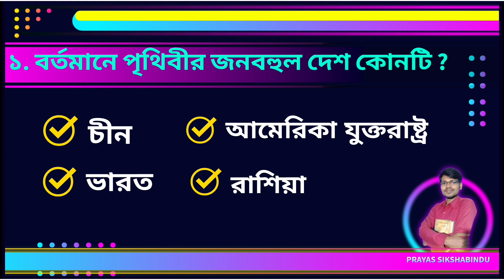বর্তমানে পৃথিবীর সবচেয়ে জনবহুল দেশ কোনটি ? | Prayas Sikshabindu | Joydevdas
আমাদের youtube channel অনুসরণ করুণ আর পুঙ্খানুপুঙ্খ শিক্ষা মূলক ভিডিও লাভ করুণ
এখানে আপনি ব্যাকরণ বা গণিত বিষয়ক প্রশ্নও জিজ্ঞাসা করতে পারেন ৷ সর্বদাই আপনার পাশেই পাবেন "প্রয়াস শিক্ষাবিন্দু" কে ৷

🔅 আর আমাদের Facebook page অনুসরণ করতে পারেন---

🔅এবং আমাদের Instagram অনুসরণ করতে পারেন---
Joydev3145